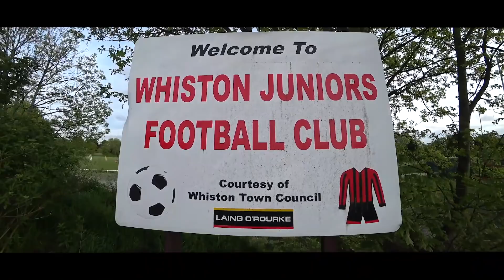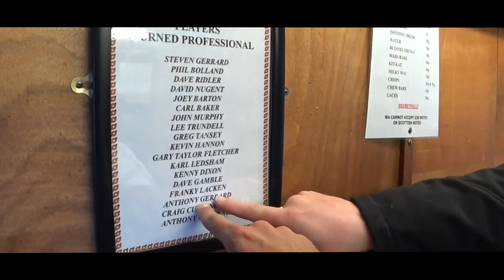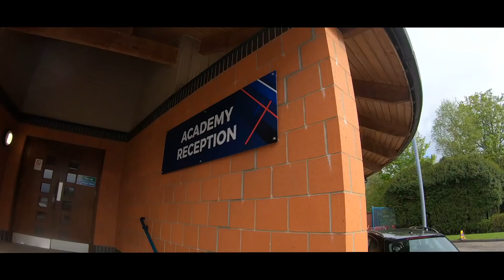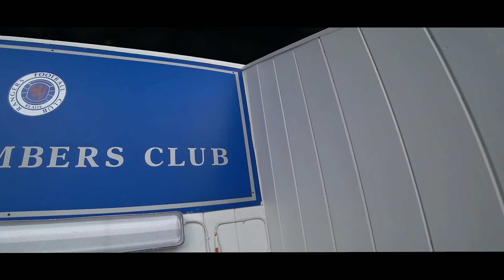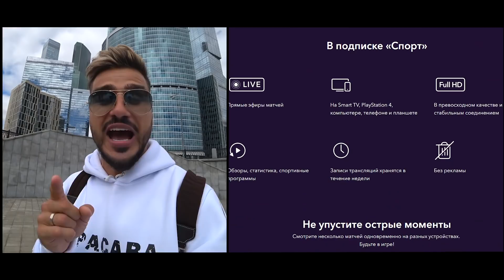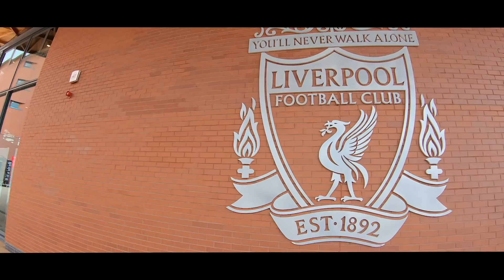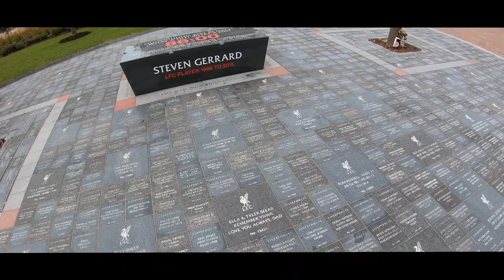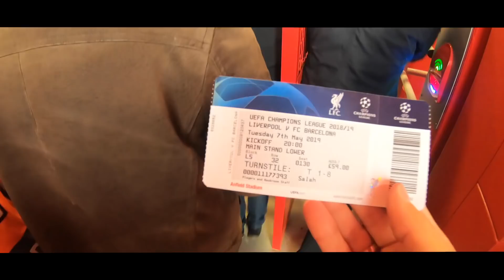ДЖЕРРАРД - о Клоппе / любви к водке / расизме в России / когда возглавит «Ливерпуль»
Стивена Джеррарда любят и уважают во всем мире. Где он начинал играть в футбол? Как он едва не загубил карьеру в раннем детстве? Какие у него планы в тренерской карьере? Что ему понравилось и не понравилось в России. Обо всем этом узнали, сгоняв по маршруту Глазго-Ливерпуль. Подлинная биография Стиви Джи и дух несгибаемого «Ливерпуля» – в новом выпуске «КраСавы»!